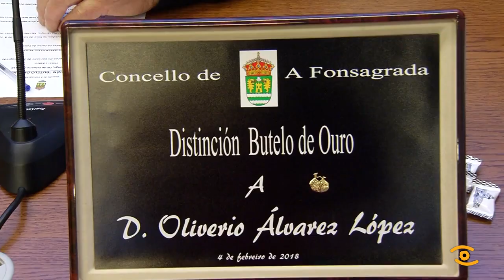Feira do Butelo da Fonsagrada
A neve non puido co rei da montaña, o butelo. A pesar da nevarada, a feira do butelo volveu encher de xente A Fonsagrada. Un bo butelo axuda a combater o frío, pero hai que saber cociñalo.